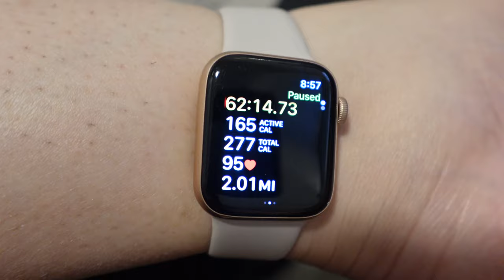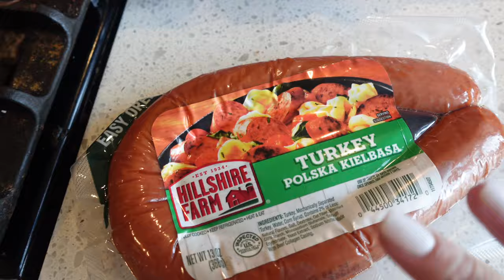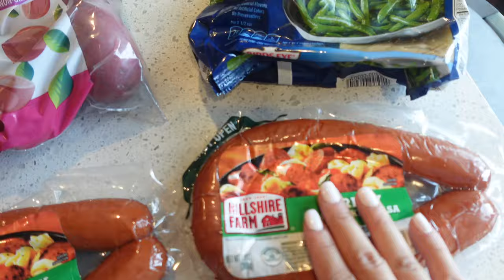14 LBS DOWN! WHAT I EAT IN A DAY *2DAYS* | Low carb + easy meals at home + high protein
✨Peach & Lily skincare products:

Peach & Lily 4-in-1 kit
Peach & Lily veil mist
Peach & Lily Glass skin moisturizer
Peach & Lily retinol serum duo
Peach & Lily firming moisturizer

✨Get your Good chop box

$169 walking pad
3 in 1 instant coffee
$13 GEL X Kit Amazon
Amazon Gel kit
Beetles gel kit
Plastic cups w sip lids
Almond Gel x tips
$15 Bond & seal glue
$10 Eyelash clusters
Motivational water bottle
Square bowls
THE TOTE BAG dupe on Amazon